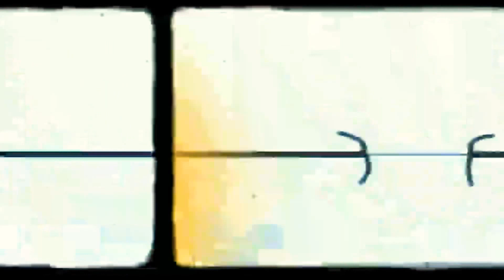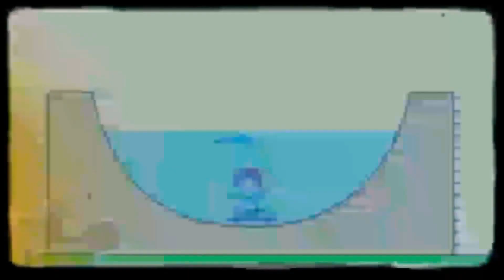14 квітня 2021 р.